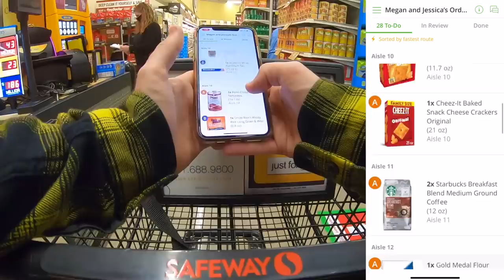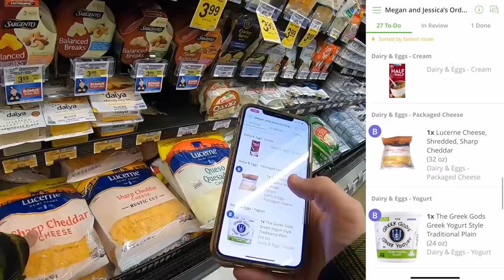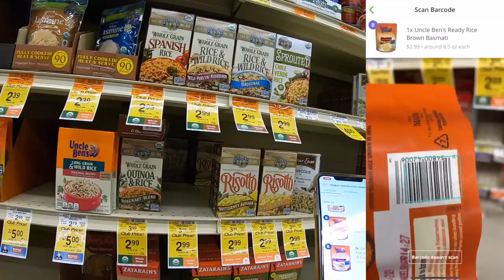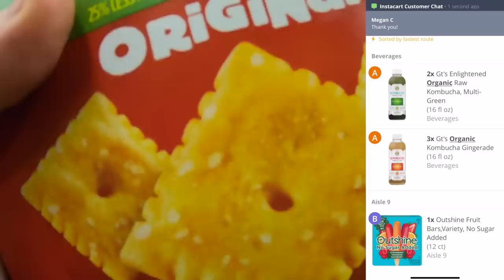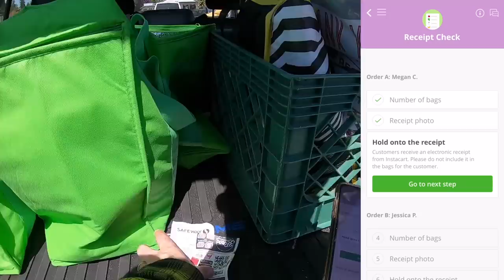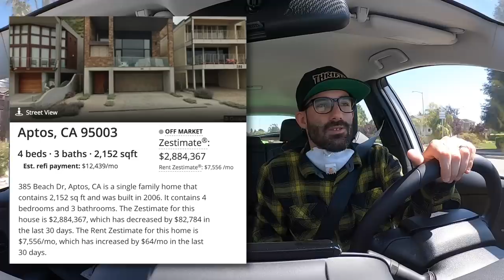INSTACART SHOPPER TRAINING (Double Batches and Multiple Orders)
Making Money with instacart and how the Instacart bot is making is so theres no batches available. Many of us arent getting orders right now, due to the instacart bots stealing batches, but if youre quick, you can still make some good money, I do hope instacart fixes this

Fan Mail
Reezy
Aptos, CA
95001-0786